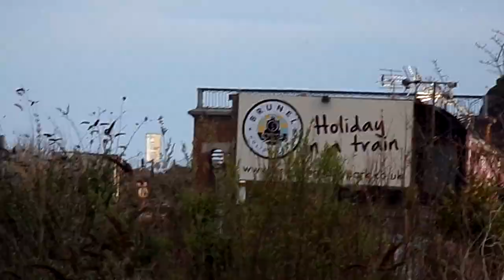Castle set departing Dawlish warren